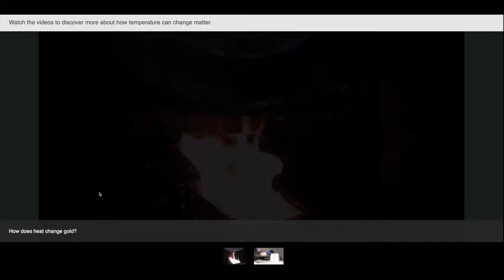Watch the videos to discover more about how temperature can change matter.